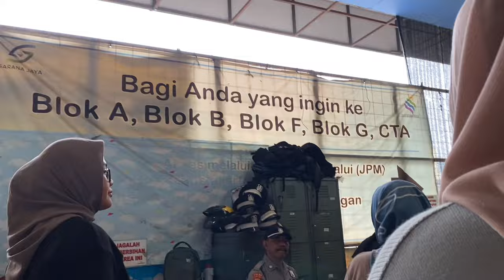Belanja + Rute Ke Little Bangkok Tanah Abang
Rekomendasi Dress Lebaran

Antusiasme masyarakat memadati Pasar Tanah Abang menjelang Ramadan untuk berburu baju Lebaran, menambah keseruan jelang berpuasa. Sabtu, 09 Maret 2024 Tiga hari sebelum berpuasa Ramadhan menjadi salah satu alasan tersendiri masyarakat sekitar untuk berbelanja baju Lebaran agar tidak mengganggu ibadah puasa. Di bulan Puasapum tidak kalah ramai dengan antusiasme masyarakat untuk menyambut hari raya Lebaran.

Little Bangkok yang di Resmikan pada awal bulan Februari kemarin menjadi salah satu tempat berbelanja favorit untuk dikunjungi para pemburu fashion.

Tonton video ini untuk mengetahui Rute Gedung Little Bangkok dari stasiun tanah abang. Happy watching dan selamat berbelanja guys ^_^

Backsound cr by: @chillpeach (In dream land)